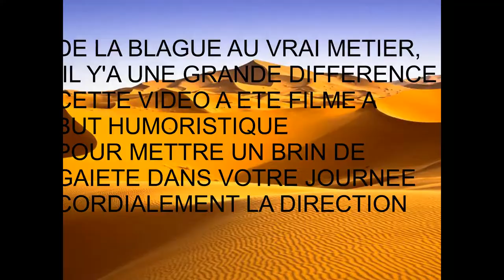Concours "Je filme le métier qui me plait" 2019 - LEPENANT+DECACHELEU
Film court réalisé en option TIM lors de la formation BAC STAV